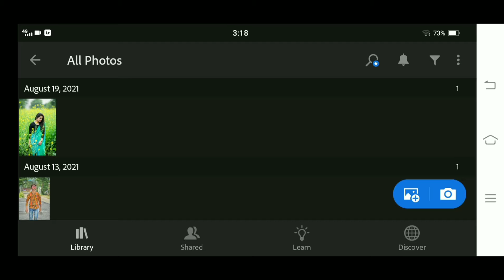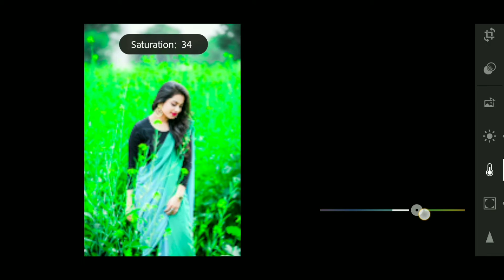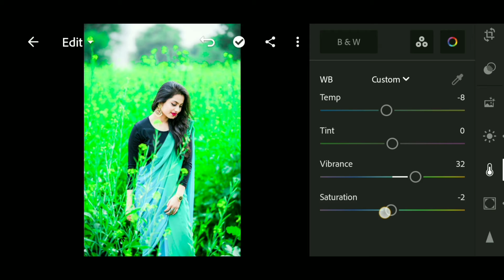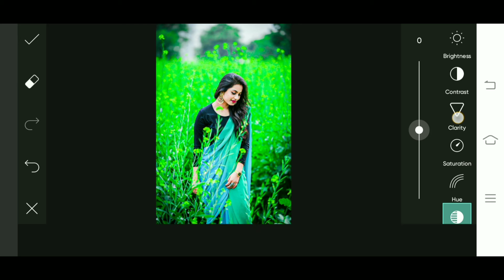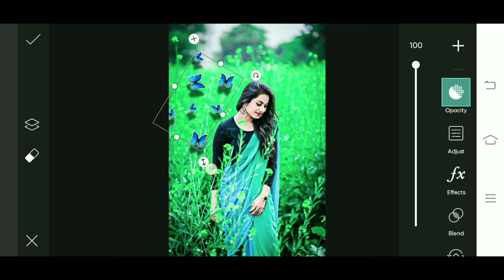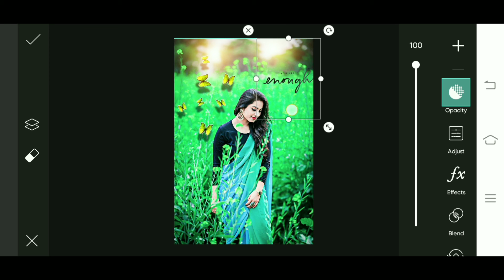Lightroom Photo Editing Tutorial | How To Use Lightroom Application | Best Photo Editing |HAC STUDIO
How To Use Lightroom Application

Hii Gyz.
             I hope you are fine . Today i will share a new video of photo editing in Lightroom Application.
Lightrooom Photo Editing Tutorial.
Song
Mortals
Artist
AEI (on behalf of NCS); Featherstone Music (publishing), LatinAutorPerf, UNIAO BRASILEIRA DE EDITORAS DE MUSICA - UBEM, LatinAutor, LatinAutor - Warner Chappell, and 4 Music Rights Societies